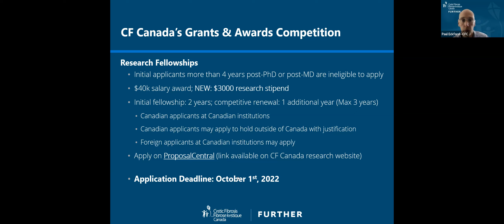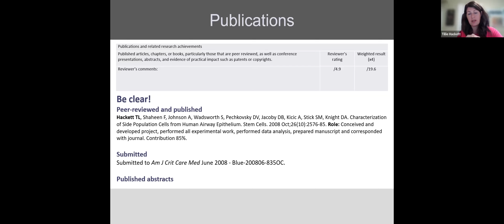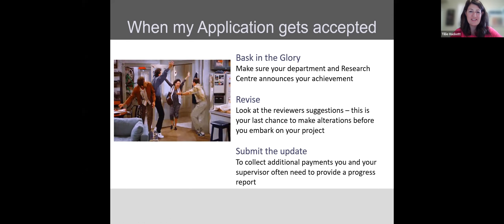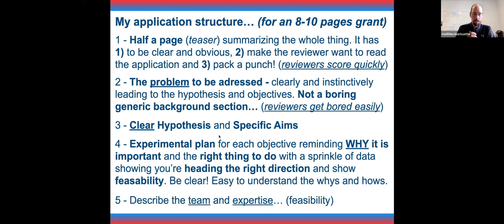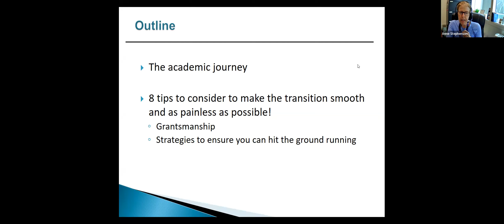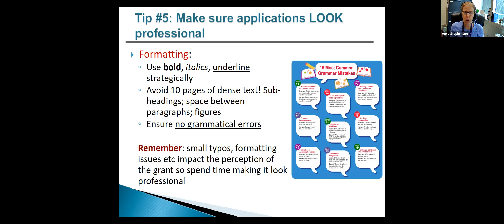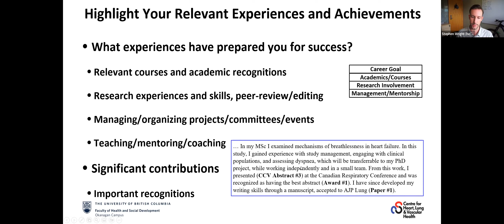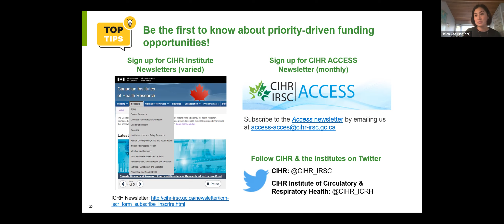CLA/CFC/CIHR: Grantsmanship Workshop for Trainees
We brought together an experienced panel of reviewers and early career investigators to advise attendees on:
- How to craft a funding application
- How reviewers rank submissions
- Discuss upcoming funding opportunities to support respiratory research in Canada.
Watch the webinar here.